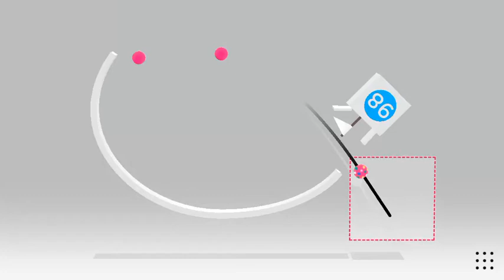Trick Shot level 98, ★Amazing★!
Video recorded with Everyplay. Download Trick Shot by Jonathan Topf on the App Store